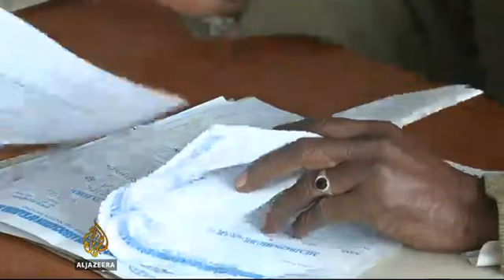Nigeria overhauls auto industry by raising import tax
The Nigerian government has introduced a tax of up to 70 percent on new and used imported cars. It hopes the decision will help local car manufacturers. However, many worry it will hurt the used car industry.